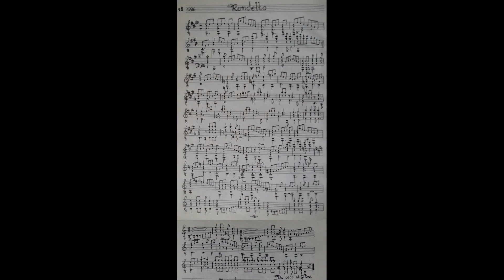Gitarre, klassisch: »Rondetto« - BarockSamba für Gitarre solo und Perkussion (opus G 008-018)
Ein Werk aus dem mittlerweile über 270 Gitarrekompositionen umfassenden »liber manuscriptus per chitarra«, ein bewußt handschriftlich verfasstes Werk in dem Werke für Sologitarre enthalten sind. Ein Photo (Noten) des handschriftlichen Autographen befindet sich am Ende des Videos. Bitte schreibt mir, was ihr von dieser Musik haltet!

A work from the »liber manuscriptus per chitarra«, which now comprises more than 270 guitar compositions, a deliberately handwritten work containing works for solo guitar. A photo (notes) of the handwritten autograph can be found at the end of the video. Please write me what you think of this music! ♥ For subscription and for listening and liking (thumbs up) and for your nice comments, I say to my growing audience

Une œuvre du « liber manuscriptus per chitarra », qui comprend maintenant plus de 270 compositions pour guitare, une œuvre délibérément manuscrite contenant des œuvres pour guitare solo. Une photo (notes) de l'autographe manuscrit se trouve à la fin de la vidéo. Les partitions de »Rondetto« peuvent être trouvées S'il vous plaît écrivez-moi ce que vous pensez de cette musique!
Merci beaucoup,

Un'opera del »liber manuscriptus per chitarra«, che oggi comprende più di 270 composizioni per chitarra, un'opera volutamente manoscritta contenente opere per chitarra solista. Una foto (note) dell'autografo scritto a mano può essere trovata alla fine del video. Gli spartiti per »Rondetto« si possono trovare qui Per favore scrivimi cosa ne pensi di questa musica! ♥ Per l'abbonamento e per l'ascolto e il gradimento (pollice in su) e per i tuoi bei commenti, dico al mio pubblico in crescita
Grazie infinite

Una obra del »liber manuscriptus per chitarra«, que ahora comprende más de 270 composiciones para guitarra, una obra deliberadamente manuscrita que contiene obras para guitarra solista. Una foto (notas) del autógrafo escrito a mano se puede encontrar al final del video. Las partituras de »Rondetto« se pueden encontrar ¡Por favor, escríbeme lo que piensas de esta música! ♥ Por suscripción y por escuchar y gustar (pulgares hacia arriba) y por sus buenos comentarios, le digo a mi creciente audiencia
Muchas gracias

來自"liber manuscriptus per chitarra"的作品，現在包括270多首吉他作品，這是一部故意手寫的作品，包含獨奏吉他的作品。手寫親筆簽名的照片（註釋）可以在視頻末尾找到。"Rondetto"的樂譜可以在這裡找到： 請給我寫下你對這種音樂的看法！

270以上のギター作曲、ソロギターの作品を含む意図的に手書きの作品で構成されているチタラ«あたり'liberの原稿の作品。手書きのサインの写真(メモ)は、ビデオの最後にあります。»Rondetto«のスコアはここで見つけることができます この音楽についてどう思うか私に書いてください!♥ ♥ サブスクリプションとリスニングと好き(親指アップ)とあなたの素敵なコメントのために、私は私の成長している聴衆に言います: ありがとうございました！
Произведение из «liber manuscriptus per chitarra», которое в настоящее время включает в себя более 270 гитарных композиций, намеренно написанное от руки произведение, содержащее произведения для соло-гитары. Фото (заметки) рукописного автографа можно найти в конце видео. Пожалуйста, напишите мне, что вы думаете об этой музыке!